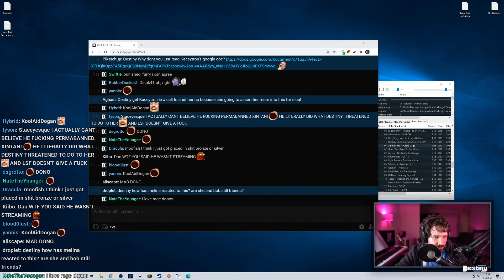Rape Alluding Andy back at it again but retract within 10 seconds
"Its not my place to say anything" does it anyway. loves the drama, loves the attention, loves tearing into people, must be destiny.